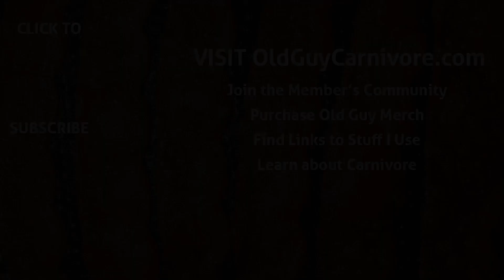HOW does our body KNOW whether to BURN FAT OR SUGAR at any given time?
HOW does our body KNOW whether to BURN FAT OR SUGAR at any given time? I want my body to burn fat so I can lose weight, but they tell me I need to get FAT ADAPTED. WHAT DOES THAT MEAN?